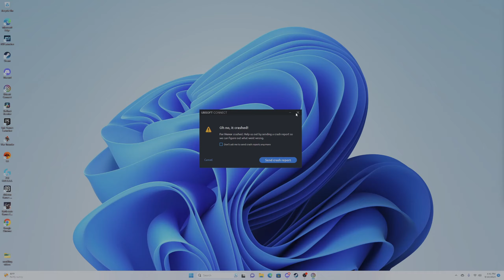For Honor: playing LAWBRINGER before rework